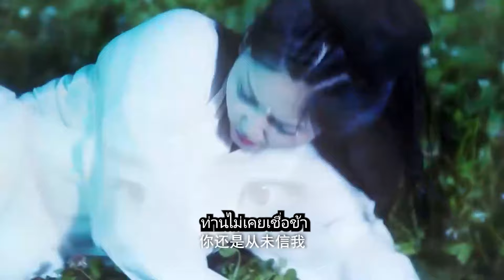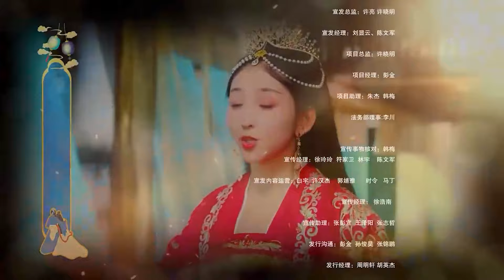ลั่วอู๋โย่ว My Physician Consort ภาค2【EP01】(Wen Hongyi, Tuan Tuan) | 丑女医妃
ลั่วอู๋โย่ว  My Physician Consort ภาค2【(Wen Hongyi, Tuan Tuan) | 丑女医妃

Drama name: My Physician Consort
 Genres: Funny, Romance,

💬Synopsis: ลั่วอู๋โย่วถูกสังหาร  ความหวังและความฝันทั้งหมดของเธอพังทลาย อย่างไรก็ตาม เรื่องราวของเธอไม่ได้จบเพียงแค่นั้น เธอได้รับโอกาสที่จะเกิดใหม่และนำทุกสิ่งที่เธอสูญเสียไปกลับคืนมา ครั้งนี้เธอสัญญากับตัวเองว่าจะไม่ตกหลุมรักใครอีก

🌟เนื่อเรื่องที่คล้ายกัน ตามนั้น ท่านแม่ทัพ